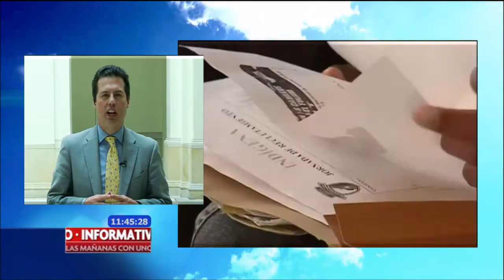Queremos la verdad en el crimen de mi padre: Juan Manuel Galán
26 años después del crimen de Luis Carlos Galán la investigaciones por parte de la justicia continúan.